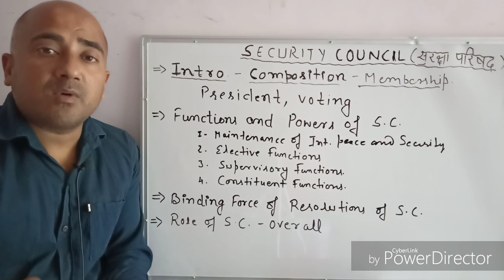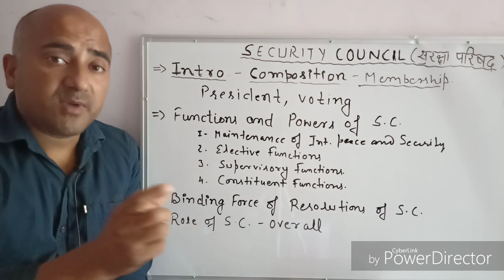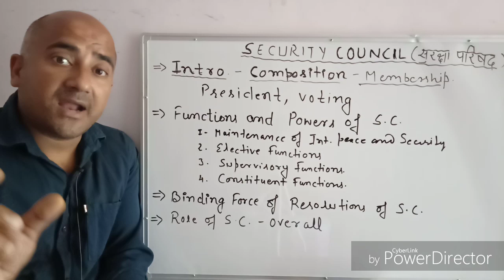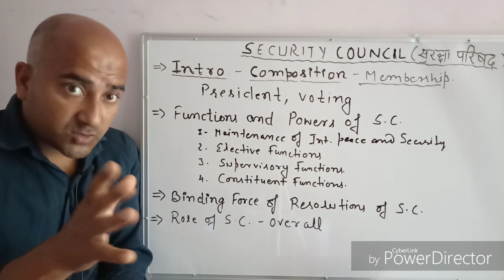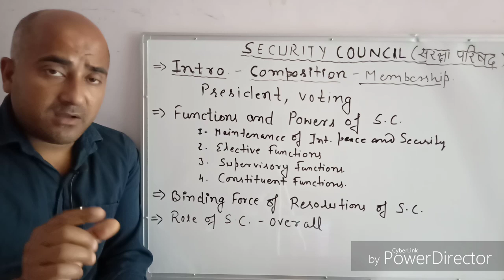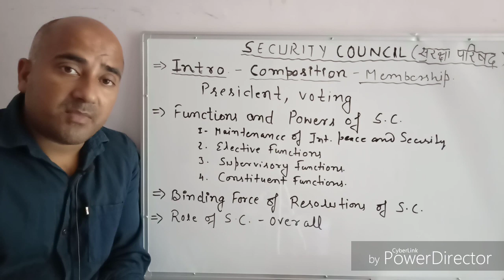Security Council of United Nations Lecture 15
Introduction - Composition, Membership, President and Voting
Functions and Powers of Security Council
Maintenance of International Peace and Security
Elective Functions
Supervisory Functions
Constituent Functions
Binding Force of Resolutions of Security Council
Role of Security Council overall